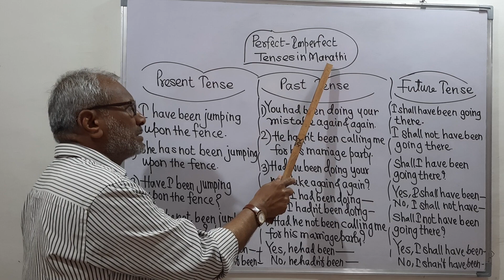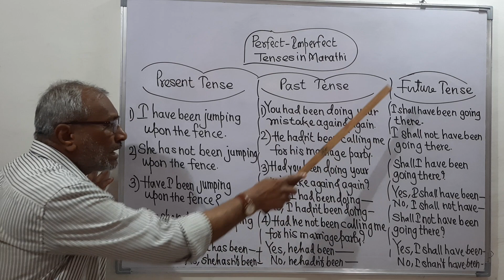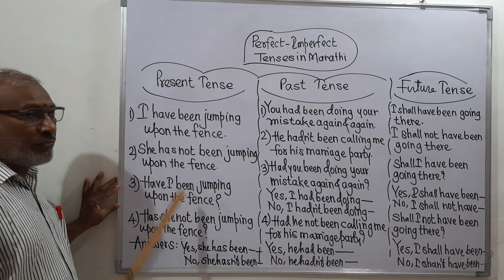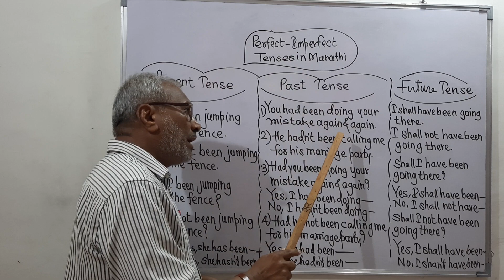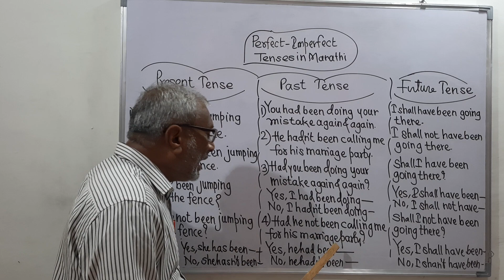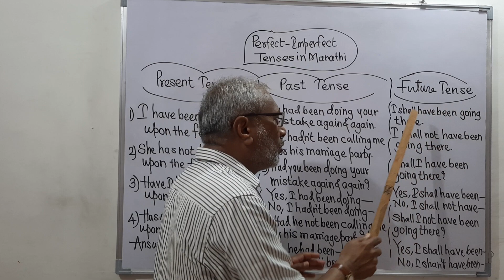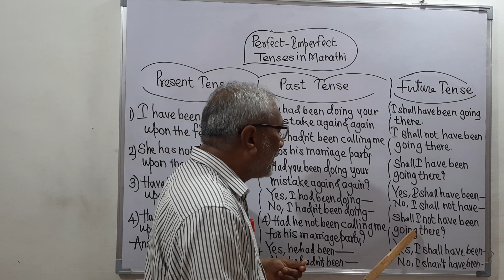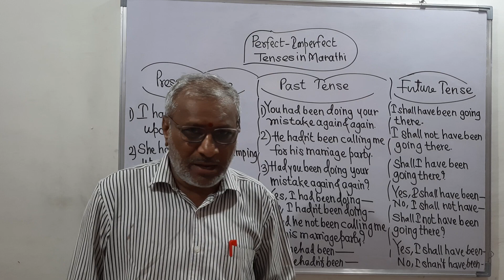754|IMPROVE ENGLISH WITH PERFECT IMPERFEC TENSES|# YOUTUBE VIDEO|# ENG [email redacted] WEB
@ Prof.L.B.Gayakawad's English Literature Web |
IMPROVE ENGLISH WITH PERFECT IMPERFEC TENSES
  THIS VIDEO IS BASED ON ENGLISH GRAMMAR IN WHICH YOU SHALL IMPROVE ENGLISH WITH PERFECT IMPERFEC TENSES. YOU SHALL KNOW THE DETAILED STUDY OF THE TENSES |
  PLEASE WATCH THE PLAYLIST, WRITTEN-SPOKEN ENGLISH GRAMMAR TO LEARN ENGLISH SPEAKING AND WRITING IN EASY ENGLISH |